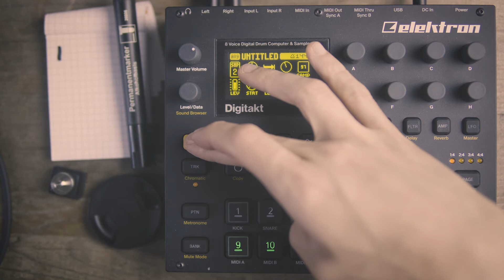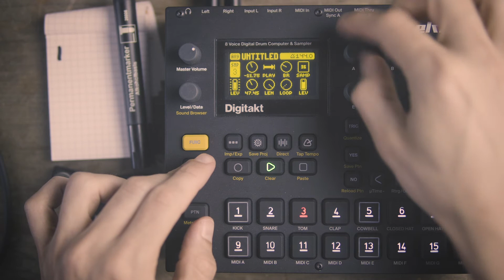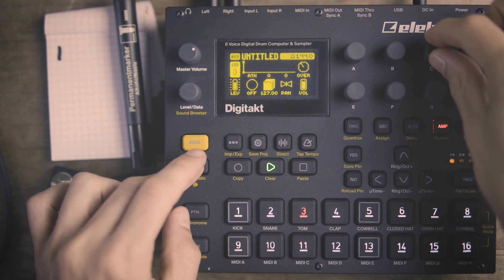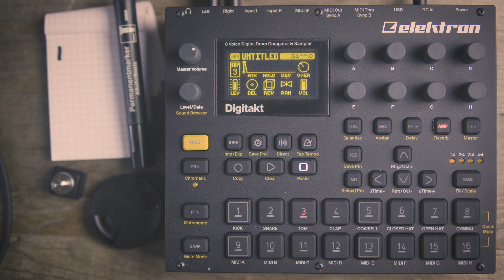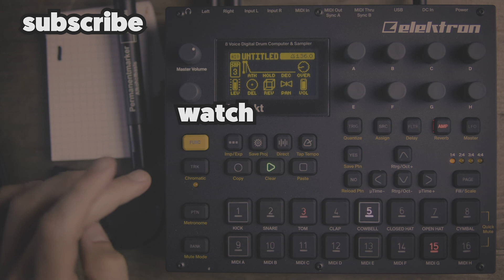DIGITAKT: Sooooooo simple! [ a-beat-a-day ]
Concept of a-beat-a-day: I create a beat everyday, and explain all the parts of the beat and then jam a short performance. Today on the Digitakt a very simple beat with only 3 tracks. And still it is kinda interesting.

Njoy!

Supah